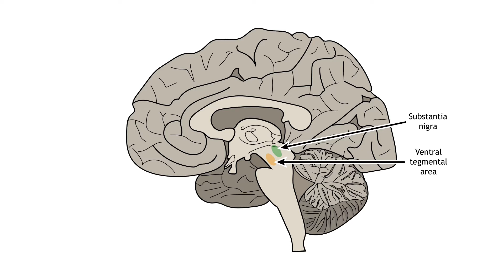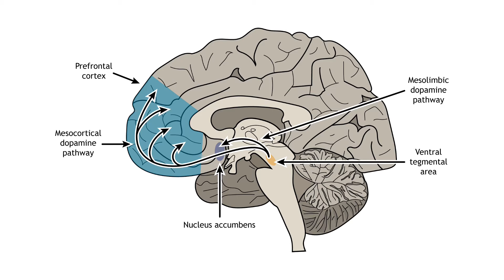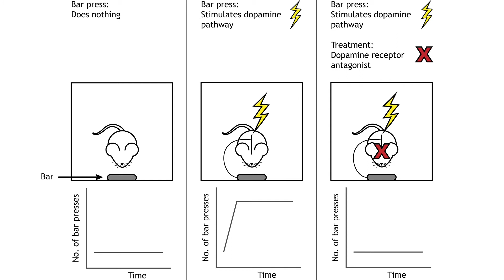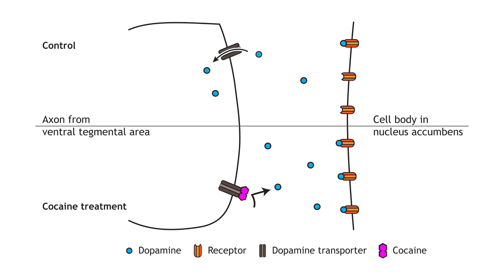Chapter 34 - Motivation and Reward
Chapter 34 Foundations of Neuroscience Open Edition lecture video covering the masculinizing effects of estrogen.